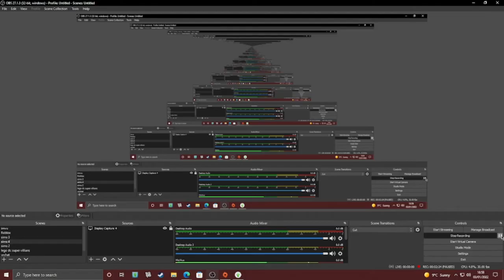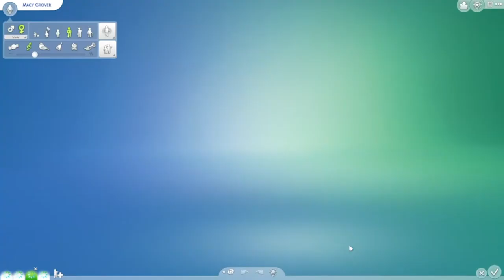Let's Play The Sims 4 100 Kitten Challenge Part 8 More kittens!